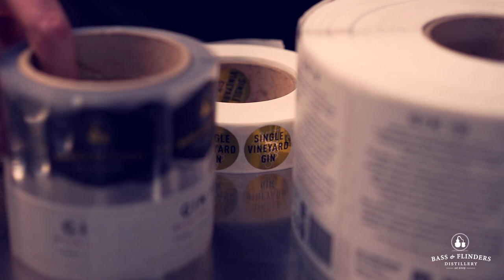Our Story - Bass & Flinders Distillery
Bass and Flinders Distillery was founded in 2009 on the Mornington Peninsula with a passion for adventure and a desire to create a range of high quality, artisanal gins brandies and liqueurs, that truly reflect our home and heritage.

Proudly the first distillery on the Mornington Peninsula, our original inspiration was drawn from a love of classic brandies produced in France.  Using many of the same traditional production techniques, we set out to produce a premium aged spirit, our Ochre brandy, that proves just how good Australian brandy can be. Our location in the wine growing region of the Mornington Peninsula provided the perfect setting to pursue our dream.